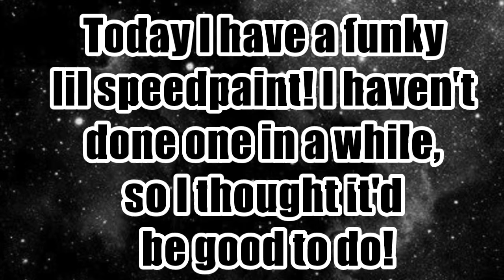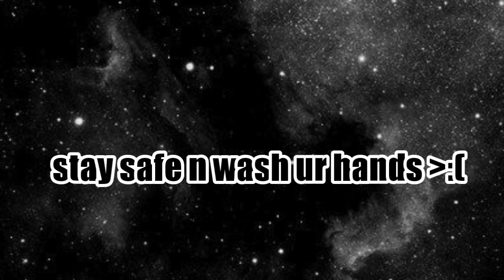🎉 Oc Speedpaint - Ibis Paint X - Sticker! 🎉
Hey hey all! Today I'm throwing another Speedpaint out!! this is an original character Speedpaint 👉👈 I used ibis paint X to draw, a-z screen recorder to record, and powerdirector pro to edit! hope u enjoy :D